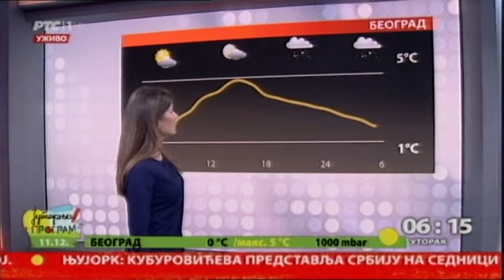Početak Jutarnjeg programa 11.12.2018.